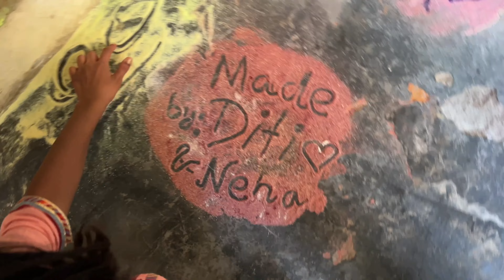Diwali 2024 ✨️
oin us as we celebrate the magic of Diwali 2024, the festival of lights that brings families and communities together. Watch the vibrant traditions unfold with sparkling diyas, colorful rangoli, delicious sweets, and heartfelt moments of joy. Let the spirit of love, light, and positivity brighten your day. Wishing everyone a happy and prosperous Diwali! ✨🎆🪔